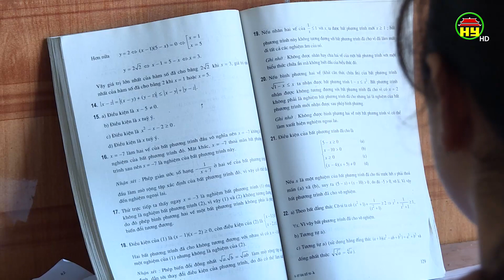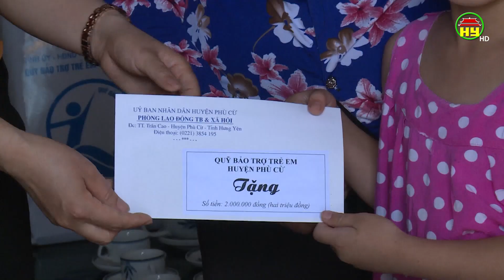Lan tỏa lòng nhân ái từ Quỹ Bảo trợ trẻ em